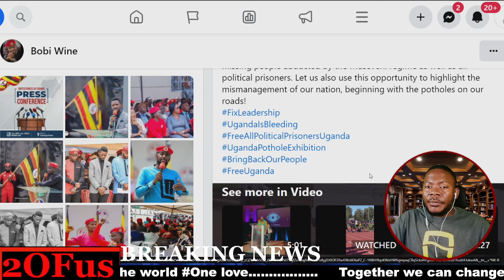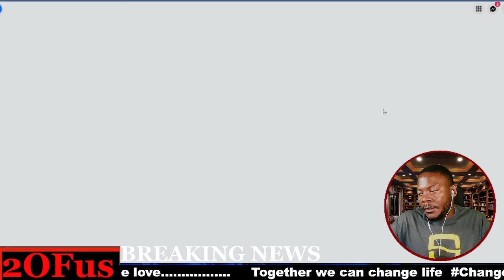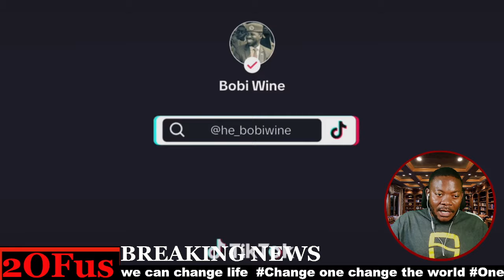BOBI WINE ASUZE MU KAMPALA ALAMBULA NGUDO KWETUDENDA OKWEKALAKAIZA NGA TUSIMBA EBITOKE